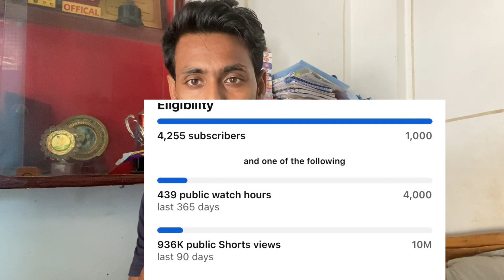Youtube monetization policy 2023 update | big opportunity for small creators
Hii youtube changed the monetisation policy 2023
Now now more 4000 watch hours and 1000 subscribers required for monetisation
Watch the video explaining in detail

Youtube monetisation
Youtube monetization

NITESH NISHANT